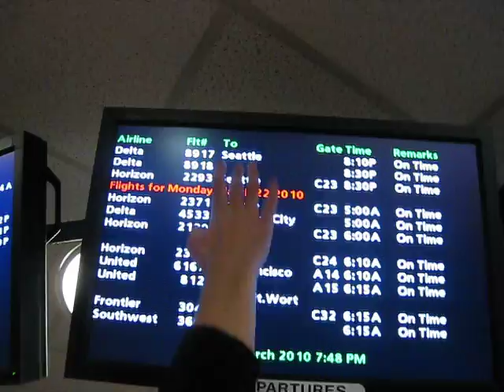NCAA Round 2 - Update - Saying Good-Bye